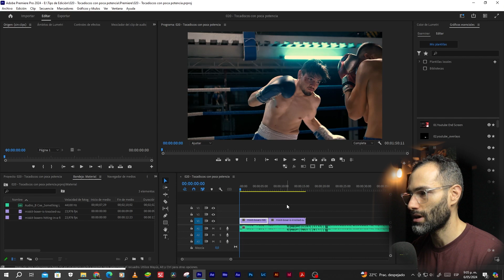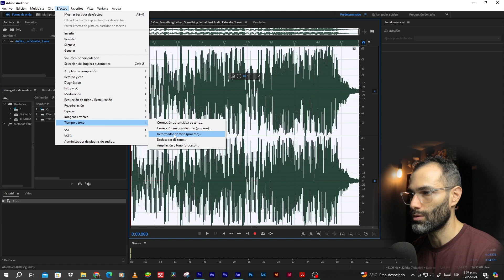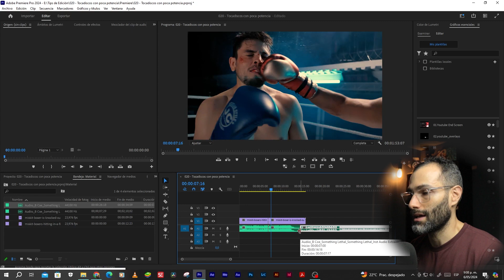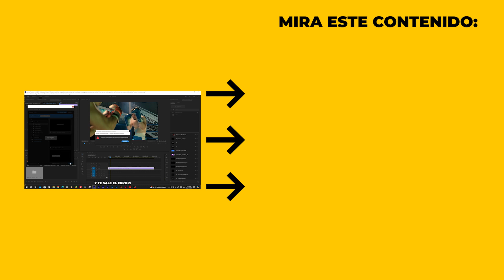Efecto TOCADISCOS CON POCA POTENCIA (Premiere Pro + Audition)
En este tutorial te enseño cómo reducir la velocidad de reproducción del audio de un video hasta detenerlo completamente y lograr un efecto de tocadiscos perdiendo potencia.
00:00 Intro
00:18 Audio a editar
00:45 Cómo aplicar el efecto "Tocadiscos con poca potencia"
01:53 Así se escucharía el audio editado
02:59 Resultado final
03:29 Más tutoriales

Artist Name: Wes Harris
Song Name: Free Falling (Instrumental)
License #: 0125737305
Project Type: Personal Project

Artist Name: B-Coe
Song Name: Something Lethal (Instrumental)
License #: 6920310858